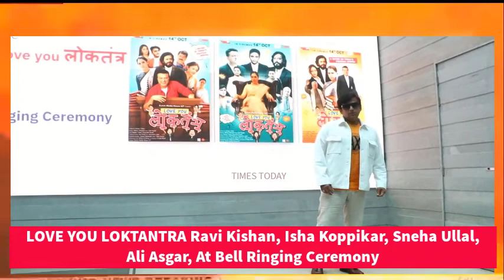LOVE YOU LOKTANTRA Ravi Kishan, Isha Koppikar, Sneha Ullal, Ali Asgar, At Bell Ringing Ceremony